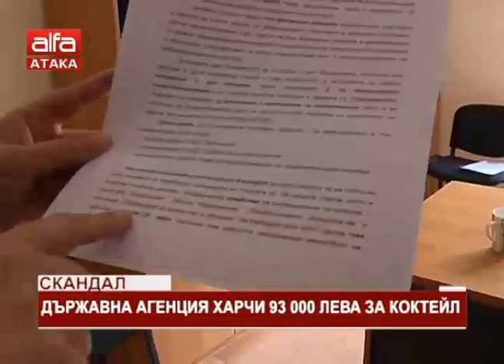Скандал. Държавна агенция харчи 93 000 лева за коктейл /19.06.2018 г./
Центърът за развитие на човешките ресурси, който е под юрисдикцията на Министерството на образованието, харчи стотици милиони годишно по програмата ЕРАЗЪМ+. Директор на агенцията е близката до Меглена Кунева Татяна Калканова. До екипа на ТВ АЛФА достигнаха сигнали за нередности при харченето на европейските средства. Вижте подробности в разследването на Николай Караколев